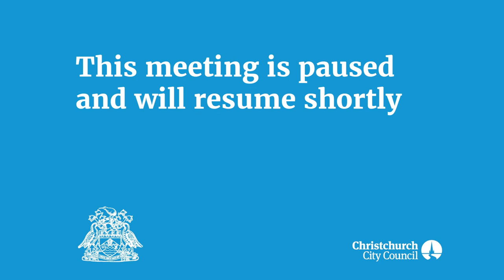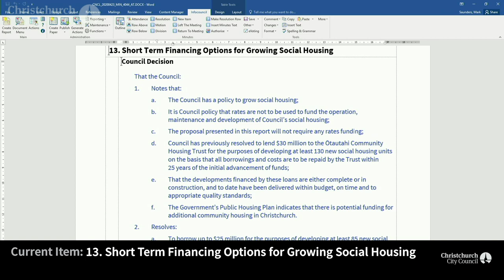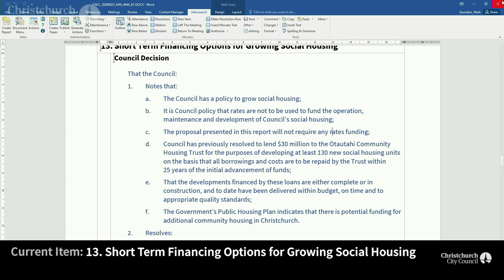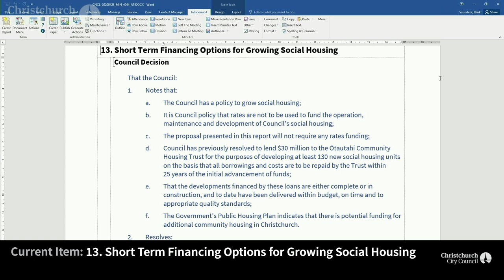23.04.20 - Item 13 - Short Term Financing Options for Growing Social Housing